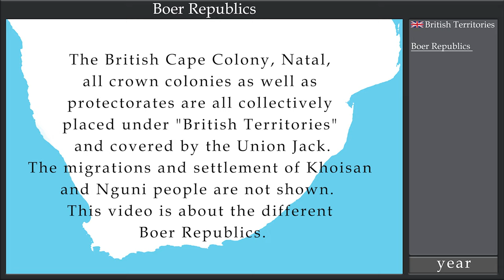Boer Republics Timelapse (70 years in 4 min)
This is a timelapse of where and when the Boer Republics were formed covering a timespan of 70 years in less than 4 minutes. The British Cape Colony, Natal, all crown colonies as well as protectorates are all collectively placed under "British Territories" and covered by the Union Jack. The migrations and settlement of khoisan and Nguni people are not shown.